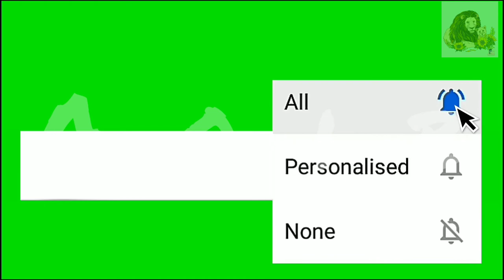lions vs giraffe lion hunting zebra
Animal adventure